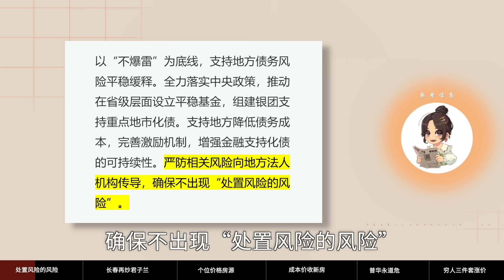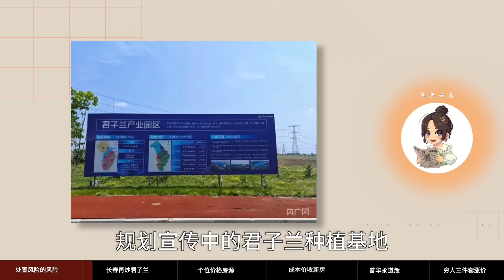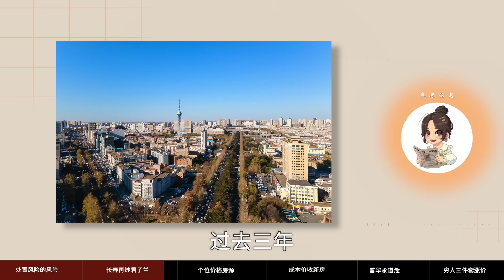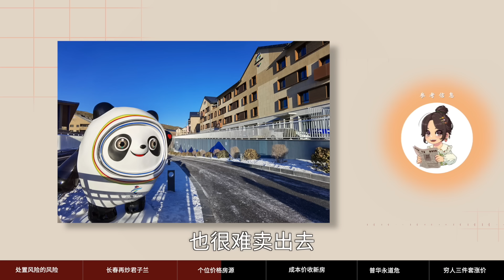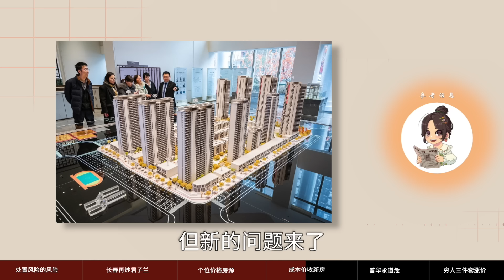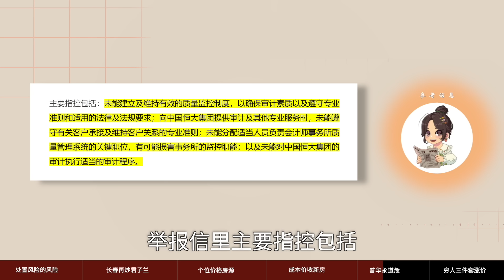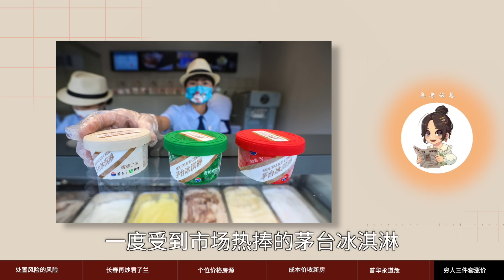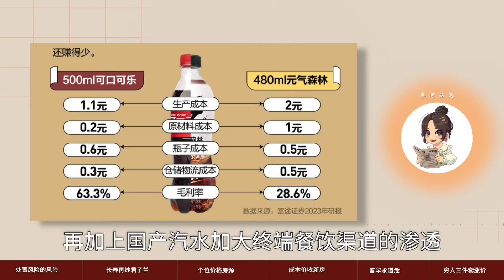【参考信息第277期】长春再炒君子兰；处置风险的风险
广西要求确保不出现“处置风险的风险”，这词从哪里来？长春农安县以“君子兰小镇”征占大量黑土地建别墅，但承诺的村民安置房却半途搁置，40年前长春炒过君子兰，同一把镰刀割两代人？5万元到鹤岗买房的第一批年轻人逃离，现在有新去处，河北张家口出现个位数价格的房源。广州增城区新塘镇要以成本价收购一批商品房作为安置房，面临选择标准和交易透明度质疑。雪糕刺客价格回归理性，但穷人三件套泡面、榨菜、快乐水要涨价了。